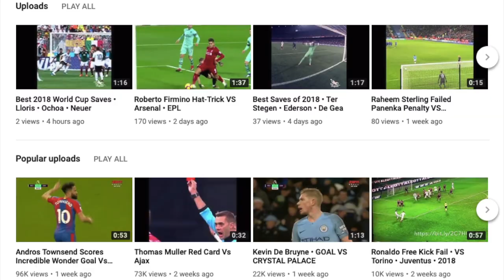Eugene Galekovic World Class Performance VS Western Sydney Wanderers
Eugene Galekovic multiples saves against the Wanderers kept the three point for Melbourne City